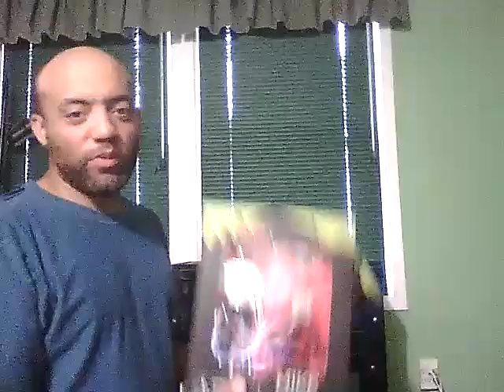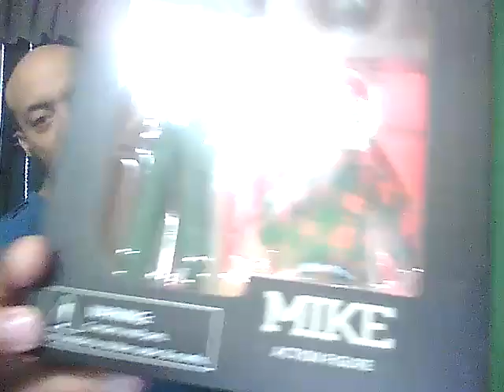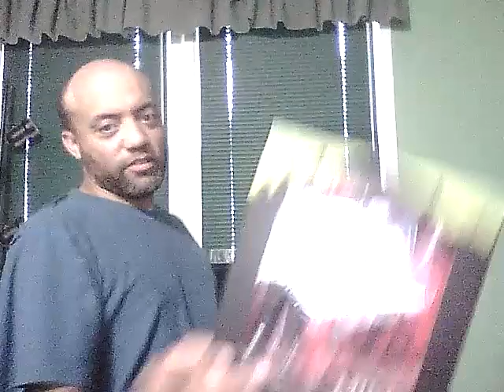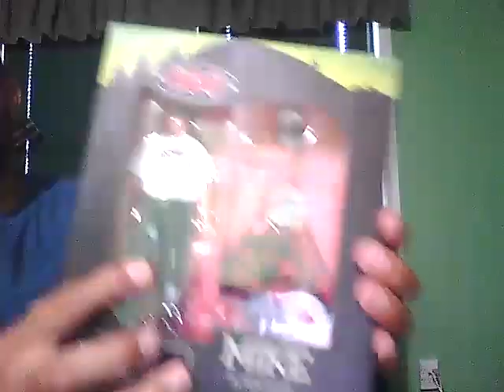Unboxing RC4WD Mike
This is my latest purchase. The Mike action figure from RC4WD.